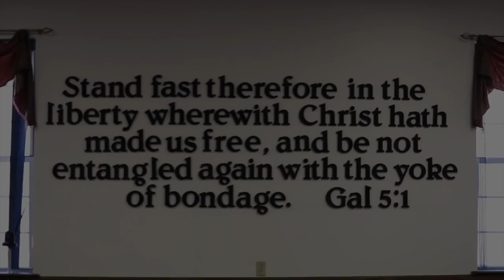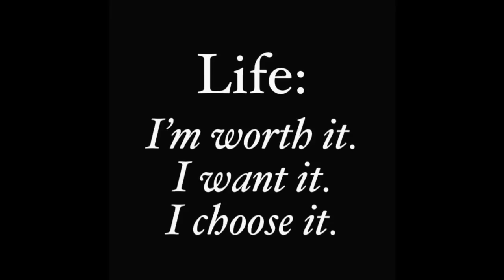Choose Life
Shot by Katherine Ehwa for Bellingham High School's SADD